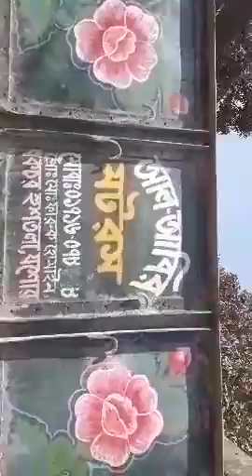৭লাখ ৫০ হাজার টাকায় কিনুন ১১০৯। মডেল-২০১০। লোকেশন - যশোর। হটলাইন- ০১৭১৬১১৩৪৮৮ ( হোয়াটসঅ্যাপ ও ইমু)।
৭লাখ ৫০ হাজার টাকায় কিনুন ১১০৯। মডেল-২০১০। লোকেশন - যশোর। হটলাইন- ০১৭১৬১১৩৪৮৮ ( হোয়াটসঅ্যাপ ও ইমু)।

    ধন্যবাদ

1ton pickup
#1.5tonpickup